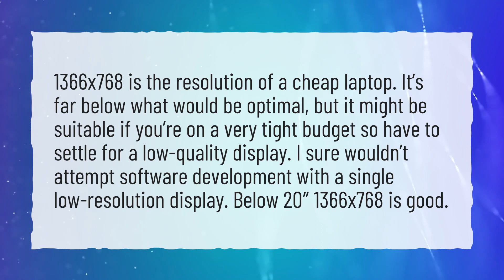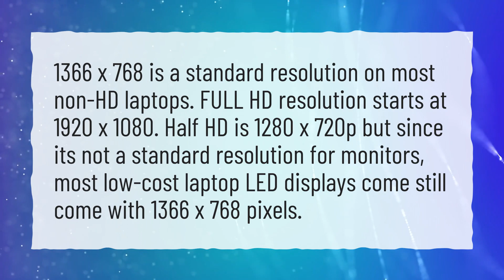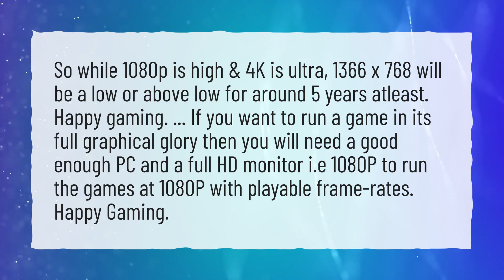Is 1366x768 resolution good?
More About 1366x768 • Is 1366x768 resolution good?